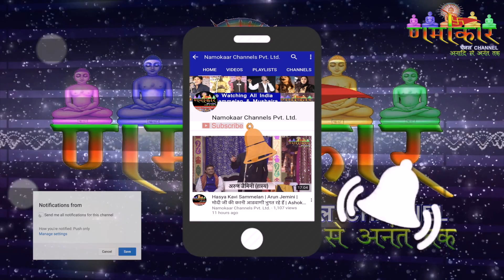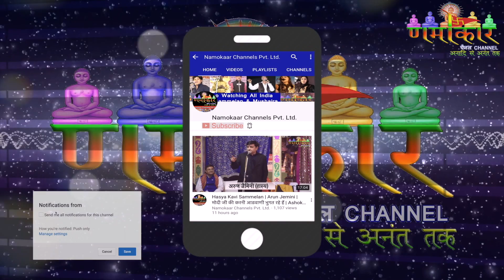17 July 2017 | Radhepuri Chaturmas Kalash Sthapna | Muni Suratan Sagar Ji | Namokar Channel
17 जुलाई 2017 .श्री दिगम्बर जैन मंदिर, राधेपुरी, दिल्ली में प. पू. मुनि श्री सुरत्न सागर जी महाराज का चातुर्मास मंगल कलश स्थापना का भव्य कार्यक्रम सम्पन्न हुआ । (प्रस्तुति - णमोकार चैनल)

इंटरनेट की दुनिया में णमोकार चैनल जैन समाज का सर्वप्रथम और सबसे नंबर 1 चैनल है | सभी मुनियों के मंगल प्रवचन, आहार चर्या, गुरुभक्ति, विशेष कार्यक्रम आदि सभी का आनन्द आप लेते रहिये | आप भी कोई कार्यक्रम कराना चाहते हैं तो हमसे आज ही सम्पर्क करें | हम आपका प्रोग्राम Full HD Quality में रिकॉर्ड करके 24 घंटे में प्रसारित करेंगे | साथ ही आपको कार्यक्रम की DVD भी बनाकर दी जायेगी | जिससे आपको अलग से  कोई भी कैमरा मैं नहीं करना पडेगा |

Namokar Channel ONE DAY FACILITY -

णमोकार चैनल द्वारा 1 दिन में करायी गयी रिकॉर्डिंग में मिलने वाली सुविधाएं इस प्रकार हैं ।

1. कार्यक्रम की बुकिंग होने पर कार्यक्रम की सूचना चैनल पर हर आधे घण्टे में प्रसारित की जायेगी ।

2. आपका कार्यक्रम FULL HD QUALITY में रिकॉर्ड किया जायेगा । कार्यक्रम दिन-रात पूरा शूट किया जाएगा । साथ ही कार्यक्रम का आपको बाद मे पूरा मास्टर फुटेज दिया जाएगा । जिसे आप किसी अन्य चैनल पर भी चलवा सकते हैं ।

3. कार्यक्रम में 4k Level Camera का Use होगा । जिसमे Photography + Videography आप दोनो भी करवा सकते हैं ।

4. आपको कार्यक्रम की छोटी~छोटी Clip बनाकर Whats app पर दी जायेंगी । जो उन क्लिप्स को देखेंगे ।
इस माध्यम से हमारा कार्यक्रम जैन धार्मिक सभी ग्रुप में पहुंचेगा ।

5. You tube आदि World wide Server पर आपका पूरा कार्यक्रम Full HD Quality में अपलोड किया जायेगा । जिसे आप देखने के साथ~साथ डाउनलोड भी कर सकते हैं । साथ ही ये कार्यक्रम आपका life time अपलोड रहेगा । जिसे आप कभी भी और कहीं भी देख सकेंगे ।

6. हमारी णमोकार चैनल की Web Site जिससे अभी तक पूरे देश-विदेश में इंटरनेट के माध्यम से लगभग 32 लाख लोग जुड़ चुके हैं । जिसे आप हमारी
पर भी जाकर चैक कर सकते हैं । आप अपना कार्यक्रम उस पर भी देख सकेंगे ।

7. साथ ही हमारे चैनल की Mobile Apps भी बनी हुई है । उस पर भी आपका पूरा कार्यक्रम अपलोड किया जायेगा । जिसके द्वारा हमारे सभी दर्शक और आप सब बहुत ही सुलभता से कार्यक्रम का आनंद ले सकेंगे ।
Mobile Apps on Google Play Store -
Type - Namokar Film Media

8. णमोकार face book के माध्यम से भी आपके कार्यक्रम का पूरा प्रचार करेगा ।

Namokar Channel Face Book Page -
Type - Namokaar Channels Pvt. Ltd.

9. साथ ही हम आपको कार्यक्रम की एडिट की हुई 25 Dvd  बनाकर देंगे । एक Dvd में आपका पूरा कार्यक्रम होगा । जिसे आप अलग-अलग लोगो में बाँट सकते हैं।

One Camera Setup - 7,500
Two Camera Setup - 11,000
(+Out of Delhi Conv.)

विशेष सुविधा - जितने भी लोग कार्यक्रम में सम्लित होंगे । उन सभी के आपके सहयोग से whats app नम्बर लिए जाएंगे । साथ ही जिन लोगो की आप हमे Contact List देंगे । उन सभी तक कार्यक्रम whats app, you tube आदि इंटरनेट माध्यम से पहुंचाया जाएगा ।

(यदि आप इसके अतिरिक्त आप अन्य कोई सुविधा चाहते हैं तो हम उसे अपनी ओर से पूरा करने का सम्पूर्ण प्रयास करेंगे ।)

Presented By - Namokaar Channels Pvt. Ltd.